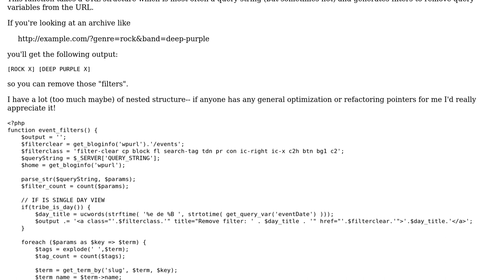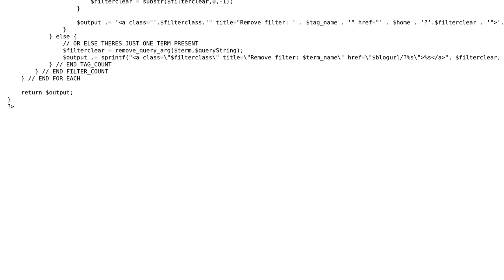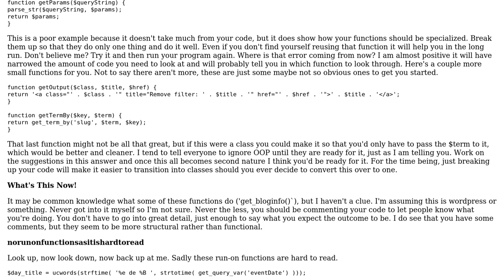Code Review: Generating filters to remove query variables from a URL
With thanks & praise to God, and with thanks to the many people who have made this project possible! | Content (except music & images) licensed under CC BY-SA | Music | Images & others | With thanks to user mseancole user Jamal user HandiworkNYC.com and the Stack Exchange Network Trademarks are property of their respective owners. You are responsible for your own actions.